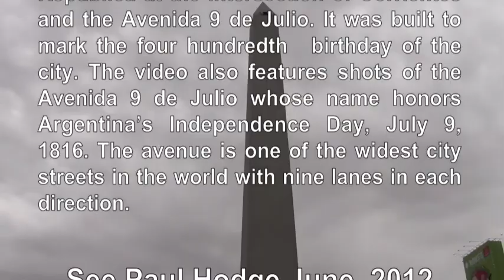PAUL HODGE: ARGENTINA OBELISK, SOLO AROUND WORLD IN 47 DAYS, Ch 28, Amazing World in Minutes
Chapter 28 of 280 of Paul Hodge's November, 2012 video book "How to Go Solo Around the World in 47 Days" chronicles his May 9th exploration of Buenos Aires' national landmark - the Obelisk of Buenos Aires. The Obelisk is located in the Plaza de la Republica at the intersection of Corrientes and the Avenida 9 de Julio. It was built to mark the last one hundred years of the city. The video also features shots of the Avenida 9 de Julio whose name honors Argentina's Independence Day, July 9, 1816. The avenue is one of the widest city streets in the world with nine lanes in each direction. See Video Book Trailer and Paul's Argentina Commentary

On June 19, 2012, Paul returned from his 47 day solo adventure around our planet. The trip was fantastic because Paul covered seldom viewed events/sites such as riots and protests in Chile, Argentina & Spain, Soweto where South Africa's freedom movement began, gold machines in Abu Dhabi, Jerusalem/the West Bank & the Wailing Wall, the historic Egyptian Presidential elections, up close with Queen Elizabeth & her Diamond Jubilee celebration, the changing of the guard ceremony in Beijing's Tiananmen Square, the Great Wall and many other exciting seldom scene events.